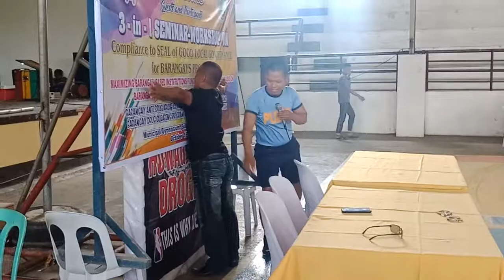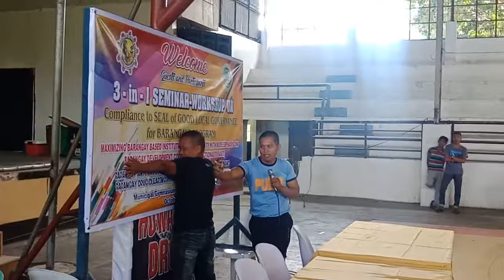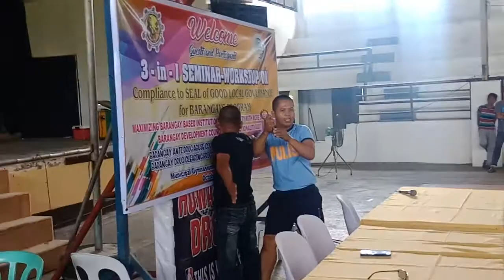How to handle the Suspek.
Ang actual na pag huli ng pulis sa mga suspek sa isang bahay.